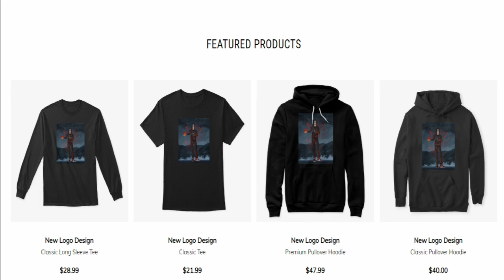Rogue Ninja Boruto Goes To War | The New Dawn A Naruto/Boruto Story Part 29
The Hidden Leaf had a long and sordid history of producing some of the most dangerous rogue ninja to walk the Earth; Orochimaru, Itachi, Kabuto, Sasuke. It was only a matter of time until they produced another one. But no one, especially Naruto, expected their next rogue ninja to be Bolt Uzumaki. Disgraced after the exams, Bolt sets out to make his mark on the ninja world.